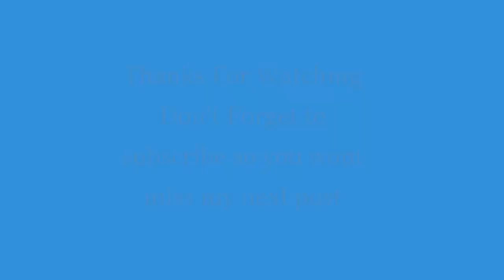How To Play Salvatore's Salvation Mission #26 GTA Liberty City Stories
GTA Liberty City Stories Mission #26 Walkthrough
 Stick with me
And I promise you will always enjoy my content